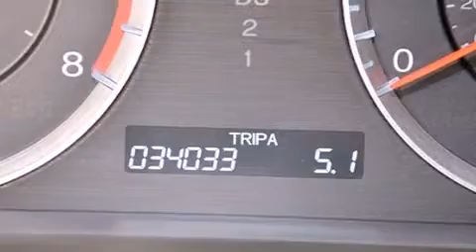Pre-Owned 2011 Honda Accord Palm Beach FL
Haz clic aquí para ver el precio Hemos tenido el honor de servir a la zona de Lake Worth fl , le prometemos que su experiencia superará sus expectativas ! Year : 2011 Make : Honda Model : Accord Engine : Motor con 4-Cil de 2.4L Trans . : Transmisión Automática de 5 Velocidades Millaje : 34,030 Stock : 58758 Offleaseonly.com 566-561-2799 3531 Lake Worth Rd Lake Worth , fl 33461